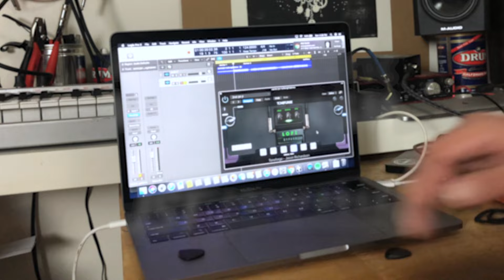Atesh Electric - Mechanism (playthrough) | JST Toneforge Jason Richardson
New song featuring JST Toneforge Jason Richardson

Other products I used in this recording are
Getgood Drums P4 Matt Halpern
Slate Digital ANA for synths
Slate Digital for mixing tools
Solemn Tones Loki Bass